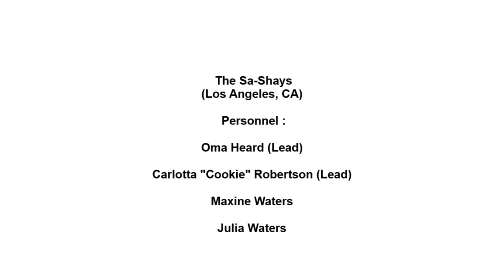SA- SHAYS THIS IS MY STORY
THE SA SHAYS VOCAL GROUP, THIS IS MY STORY, DOO WOP BALLAD, VOCAL GROUP HARMNY, DOO WOP MUSIC GENRE
The Sa-Shays (Los Angeles)

Personnel :

Oma Heard (Lead)

Carlotta "Cookie" Robertson (Lead)

Maxine Waters

Julia Waters